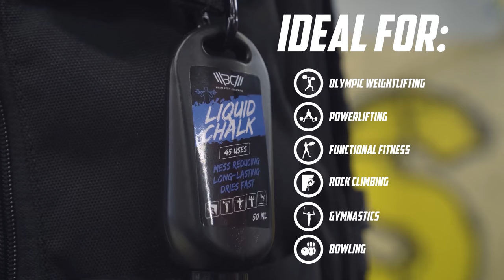Heavy C&J with Anton Pliesnoi // Learn CLEAN TECHNIQUE from European & World championships medalists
Join my FREE 14 day weightlifting training program!
This training program includes circuits to work every muscle. Get ready for a full-body lifting workout!

Anton Pliesnoi  a clear winner of the 96-kilogram continental title in Moscow.
His total of 393 kg will leave him as Europe’s leading contender in this category.
Anton has boosted significantly since he switched to compete for Georgia from 2018.
In this video he highlights some secrets for heavy C&J and how to master your movement.

Timeline:
0:00 Meet Anton
2:00 Elbows stretching
6:20 Center of the foot
11:00 JERK debates
12:00 JERK secrets
14:30 Full foot
20:05 Blackout
27:30 Core work in weightlifting
31:10 Abdominal pressure
32:00 Plans for Olympics
36:00 Shaking elbows